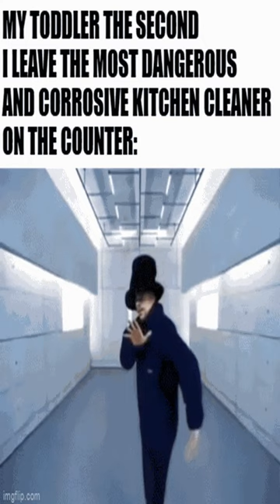Physics vs Chemistry - Dankest memes and comments Tuesday March 7th!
Physics vs Chemistry - Dankest memes and comments Tuesday March 7th! meme,reddit,thank you memes